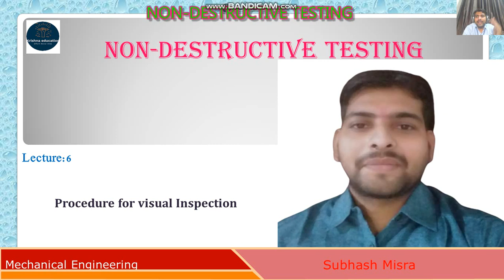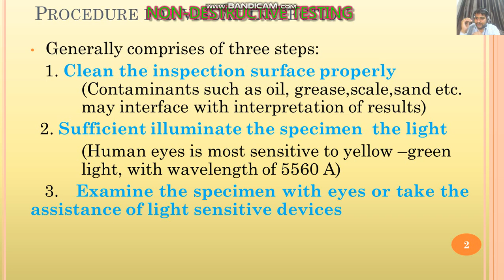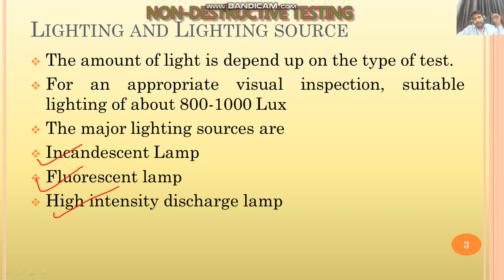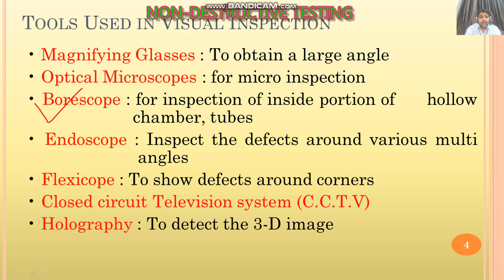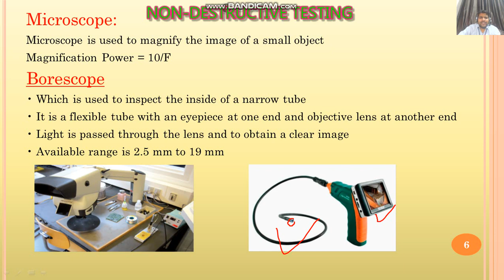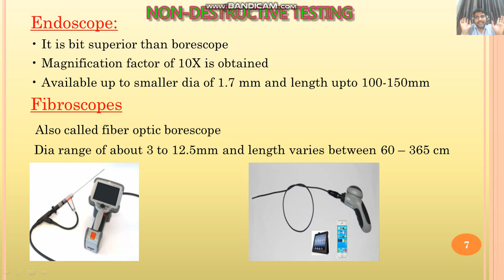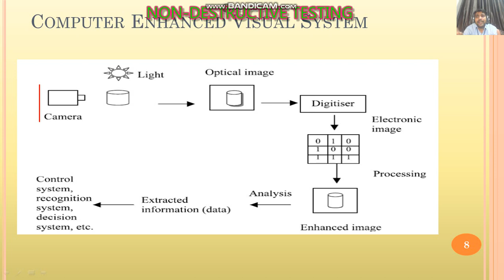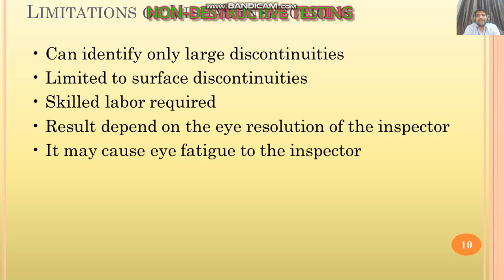Procedure for Visual Inspection Lecture-6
This video help the students to understand the procedure of visual inspection testing